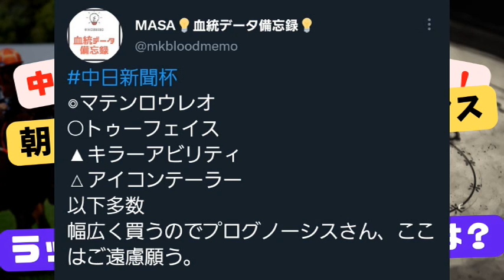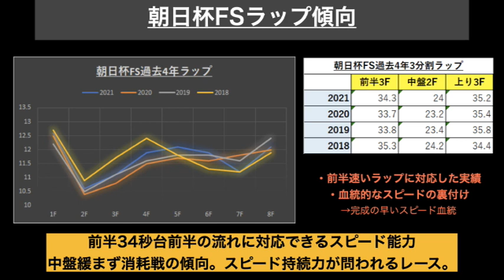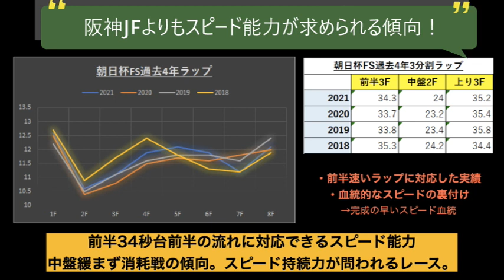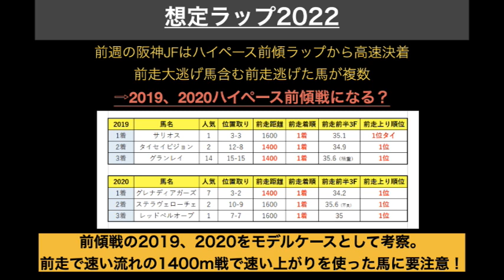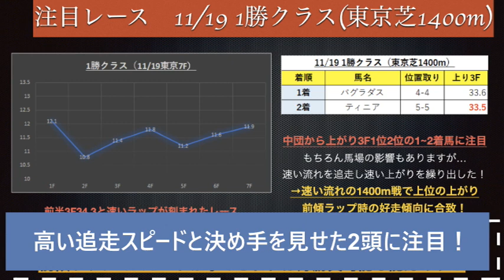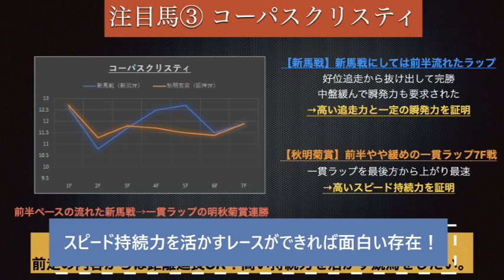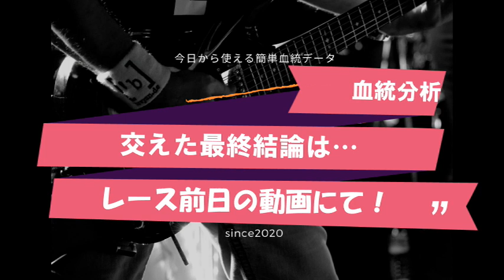【朝日杯フューチュリティステークス2022】朝日杯FSラップ分析的注目穴馬３選！ラップ傾向から浮上する穴馬とは？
※出走馬確定前の考察となります。
朝日杯フューチュリティステークス2022ラップ分析による穴馬考察！
ラップ傾向から浮上する穴馬を徹底予想！
血統分析、その他ファクターを考慮した最終予想はレース前日の動画にて！
ダノンタッチダウンのラップ適性は？
スピード能力に優れたラップ適性を持つおすすめ穴馬は？